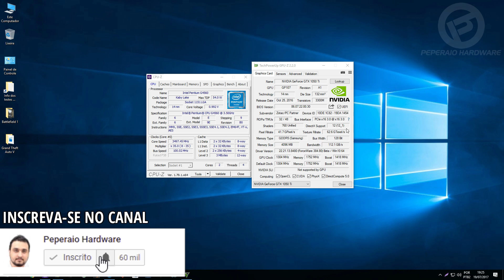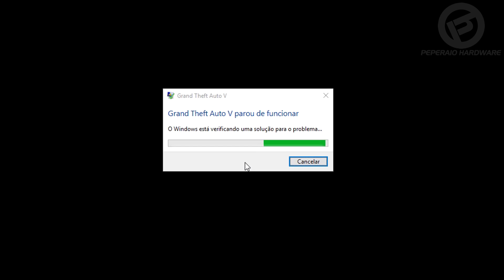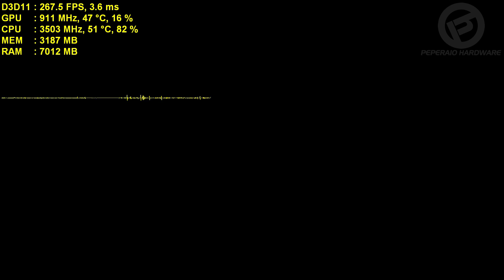🎮 O pesadelo dos CPUs! GTA 5 com Pentium G4560 e GTX 1050 Ti Mini 4GB em Full HD - Gargala???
** Lojas parceiras **

Extensão dos testes comparativos do Pentium G4560 com a GTX 1050 Ti, desta vez, no já antigo, mas temido GTA 5, um jogo de mundo aberto exigente para o processador.

⇒ Bancada
MB: ASUS Z170M Plus/BR
CPU: Intel Pentium G4560
RAM: Patriot Viper 2x8GB 3000MHz CL16
PSU: Cooler Master V1000
SSD: Samsung 960 Evo M.2 500 GB
HD: WD Blue 1 TB
Cooler: Deepcool Gammaxx 400
BIOS: 3401
Driver: 384.80
SO: Windows 10 64 Home SL